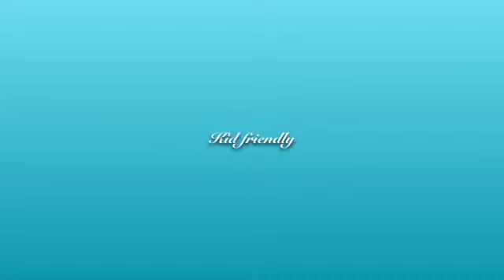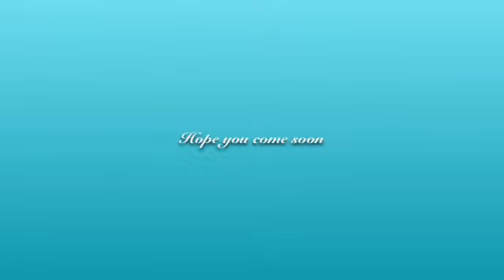"Great yurts holiday" Fan Video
Fan video of "Caliban's Dream (feat. Dockhead Choir, Dame Evelyn Glennie, Only Men Aloud, Elizabeth Roberts, Alex Trimble)" by Underworld.